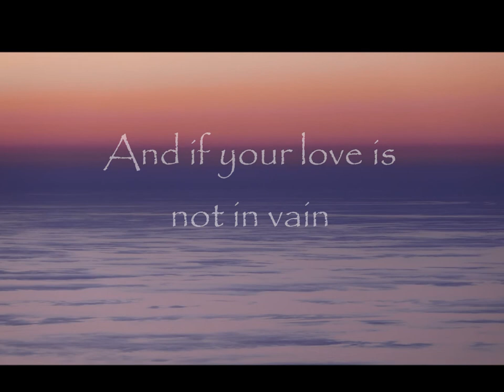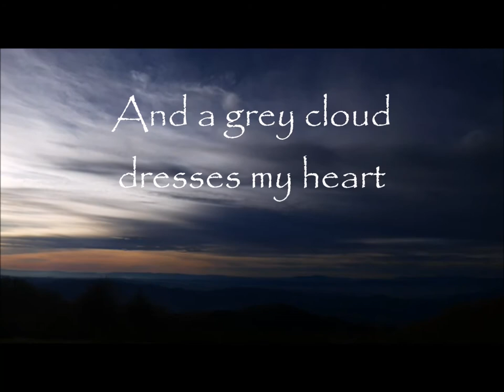Separation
Le separazioni sono un cardine della nostra esistenza, fino dalla nascita. L'idea di questa canzone nasce dal ricordo di un famoso e bellissimo pezzo degli Stones, Love in vain. Per il resto ho cercato di vedere la separazione da due punti di vista, ossia da quello di chi non riesce a risolverla e da quello di chi invece ci prova.